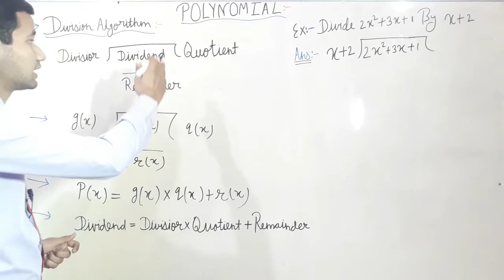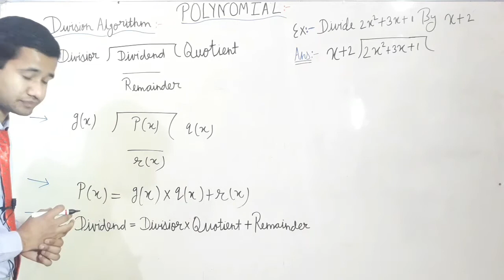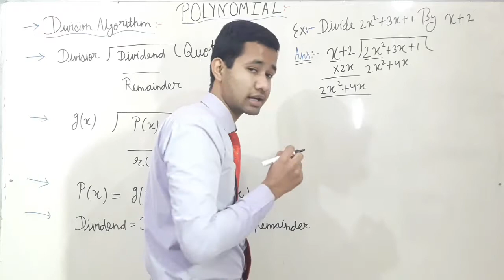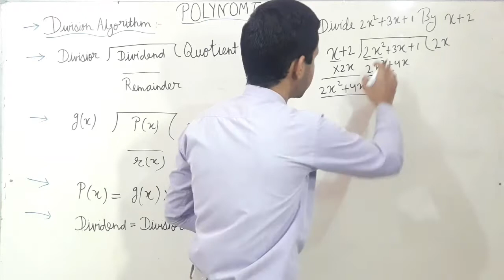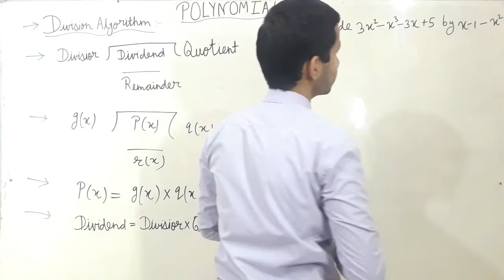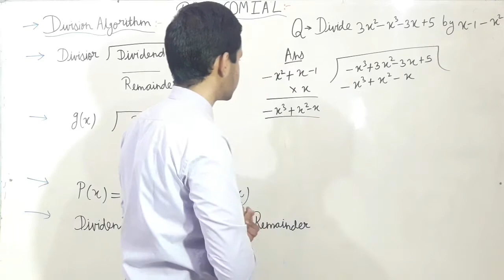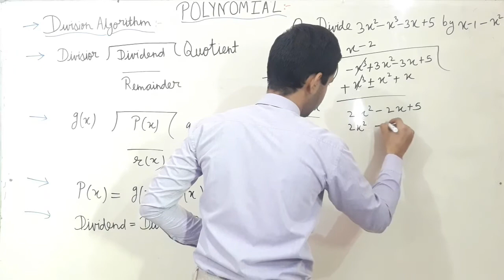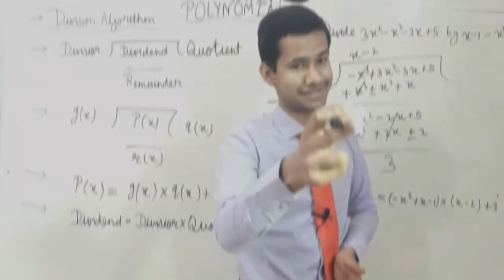Class 10th Maths | Polynomial Part-4 | Division Algorithm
Hello Viewers,

Welcome to: CP Study Guru Channel. This lecture is about Division Algorithm for class 10th maths